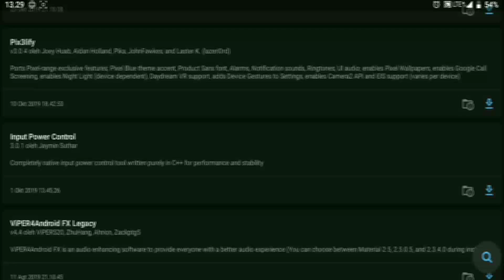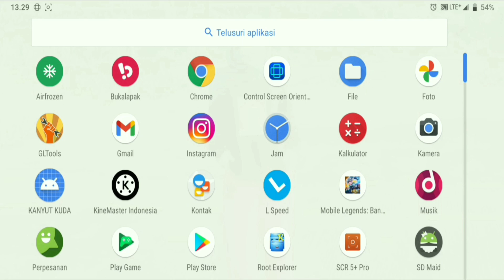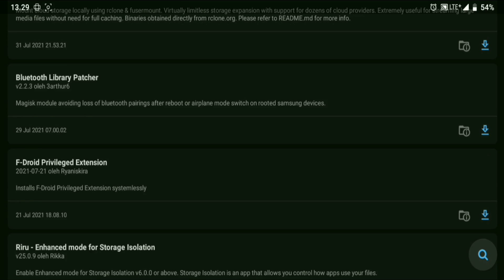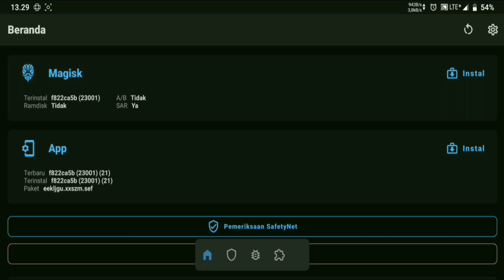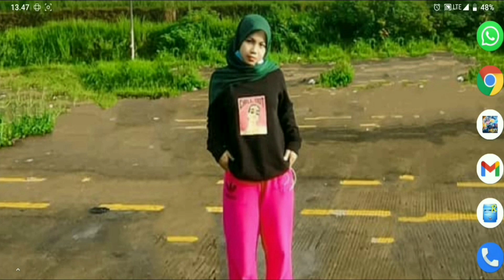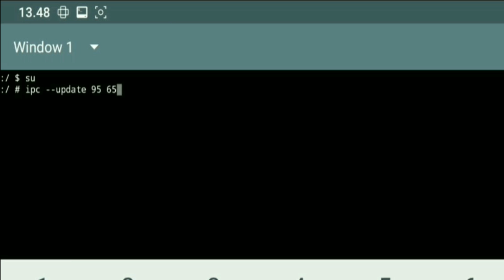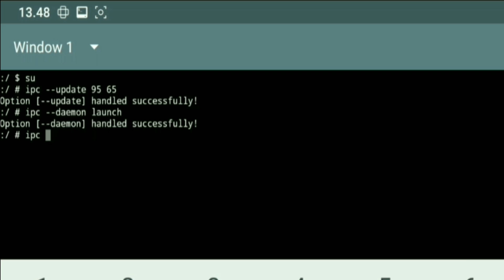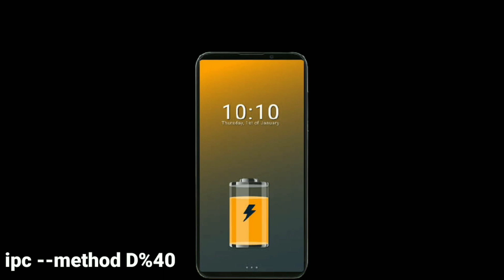Rahasia Menggunakan Module Magisk IP Control Untuk Baterai Android YANG LEBIH TAHAN LAMA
SMART CHARGING ANDROID - MODULE MAGISK IP CONTROL AGAR BATERAI ANDROID AWET DAN TIDAK CEPAT RUSAK